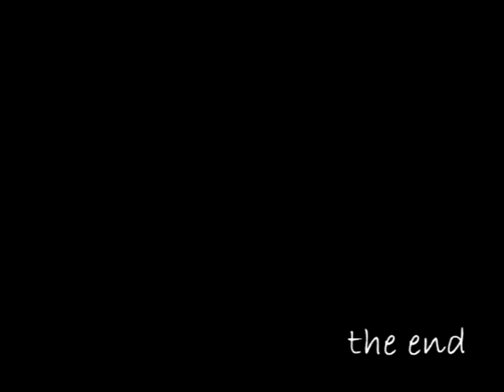Barspin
Z racji zimy postanowiłem potrenować w garażu nad barspinem.
Because of the winter, I decided to work out in the garage on the barspin.